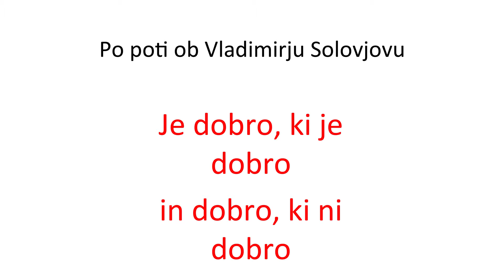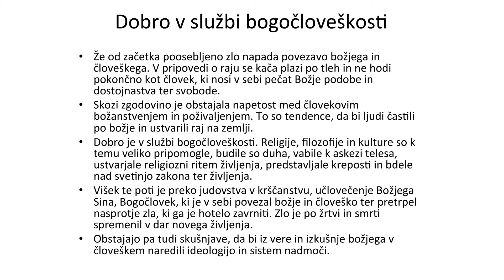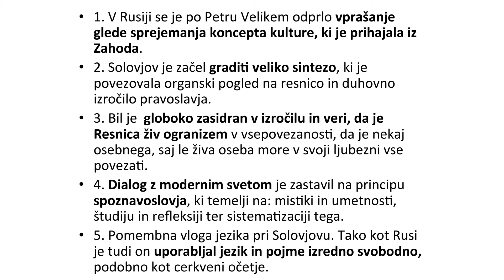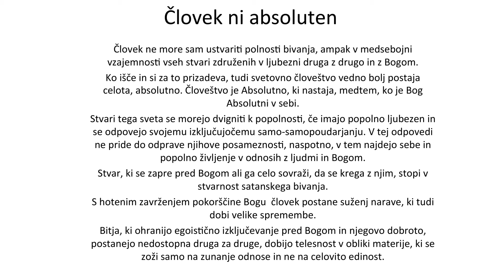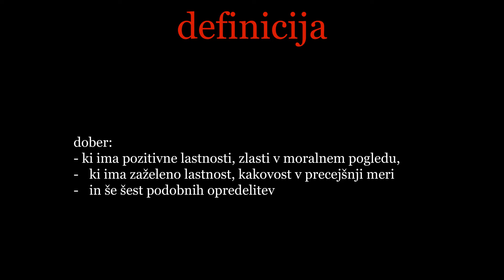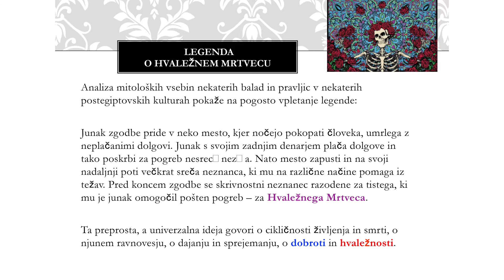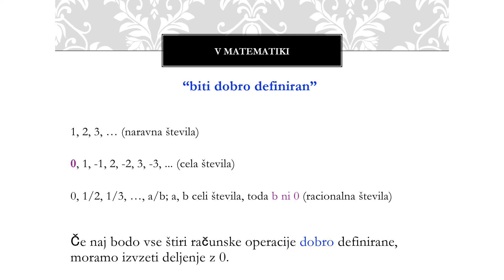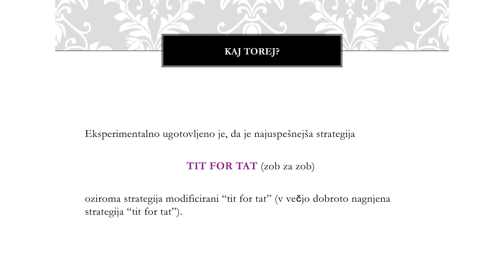UP: 2. okrogla miza UP budi - Dobro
Kaj je DOBRO? Za Platona ideja dobrega tako kot sonce daje jasnino in luč. Dobro je tudi posebna vrsta kitare, ki se jo uporablja v bluesu. Kaj pa je pri človeku tisto, kar ga dela človeka in kakšen je pravzaprav dober človek? Obstaja dobro, ki ni dobro?

Tema druge okrogle mize je bila DOBRO. Govorniki, ANTON KOMAT, naravovarstvenik, dr. PRIMOŽ KREČIČ, teolog, dr. DRAGAN MARUŠIČ, matematik, in dr. ALEKSANDER ZADEL, klinični psiholog, so govorili o DOBREM skozi prizmo svoje stroke.

Dogodek je moderiral dr. ERNEST ŽENKO, filozof.